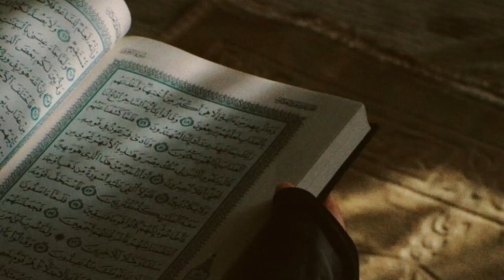Valentine’s Day - 14 February - वेलेंटाइन डे की हकीकत - Islamic stories - Syeda Iram Shah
This video is about the story of saint valentine and Valentine’s Day. And their effects on our Islamic society and how Muslim effected through this.

In Urdu
ویلنٹائن ڈے کی حقیقت

In Hindi
वेलेंटाइन डे की हकीकत